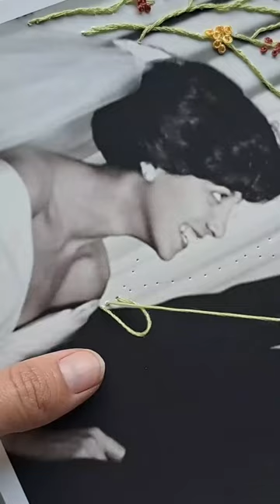This embroidered photo from BORDEMX is the perfect way to celebrate an anniversary